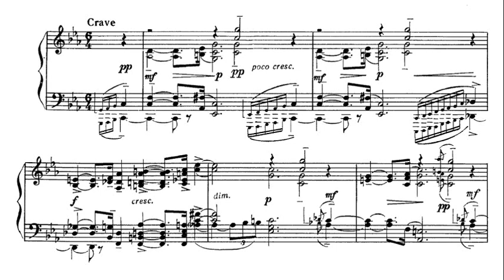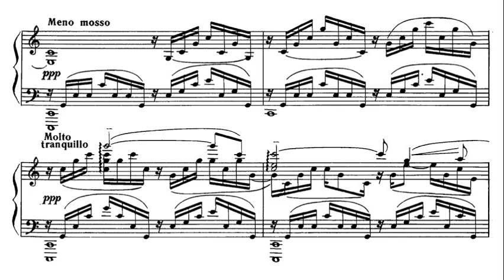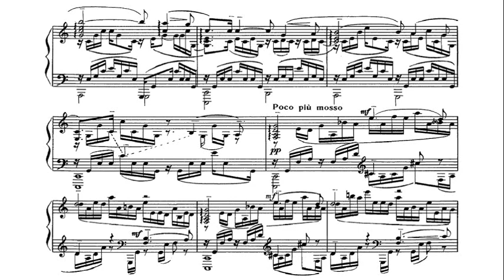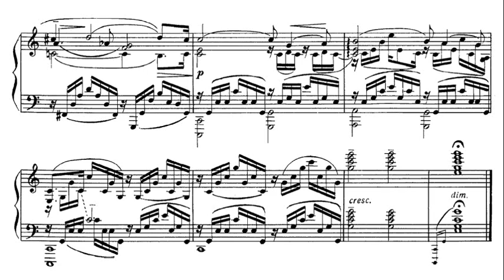Rachmaninoff: Étude-Tableaux Op. 33 No. 3 in C minor - Michael Ponti, 1969 - VOX SVBX 5456